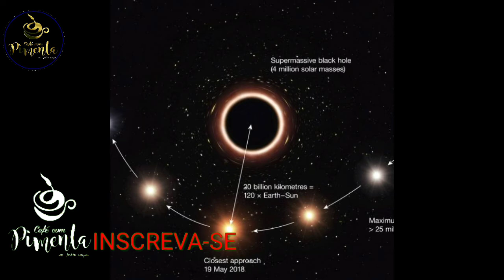Hubble e o Fabuloso Anel de Einsten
O queridinho Hubble capturou outra imagem impressionante, desta vez, o Anel de Einstein - o GAL-CLUS-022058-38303  o maior e um dos mais completos  anéis de Einstein.
GAL-CLUS-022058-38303, localizada na constelação meridional de Fornax, tem um diâmetro extremo - aproximadamente 20 arcosegundos.

Apelidado de Anel Fundido, que alude à sua aparência e constelação hospedeira, este objeto espetacular é o resultado de lentes gravitacionais por uma galáxia elíptica em primeiro plano a 4 bilhões de anos-luz de distância.

O anel mostra duas galáxias extremamente distantes (talvez interagindo), resultando em arcos duplos com diferenças marcantes de cor.